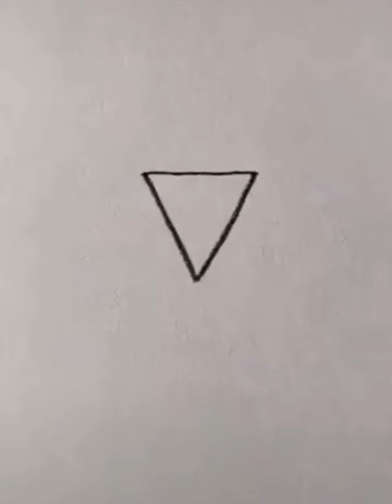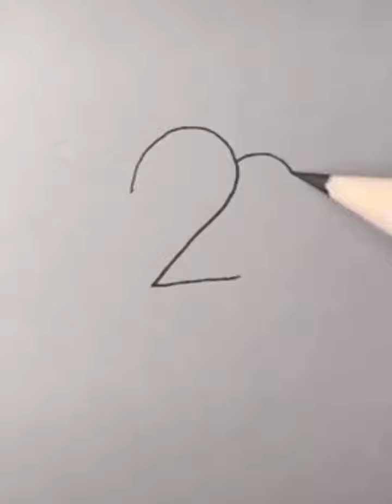Time to Have Some Fun😉||Learn How to Draw With This Video by🌟Satisfying video#Maan Art